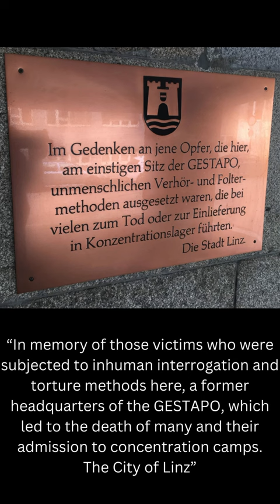A lucky bomb strike in WWII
During World War II, the U.S. Fifteenth Air Force carried out 22 raids against military, transportation, and industrial targets in Linz Austria, the town Hitler claimed as home. During the final mission, on April 25, 1945, an errant bomb struck the headquarters of the Gestapo in Linz. Among the casualties was SS officer Dr. Humbert Achamer-Pifrader, former head of the Gestapo office in Darmstadt, chief of the Security Police, and commander of Einsatzgruppe A, which was responsible for the mass murder of Jewish civilians in Lithuania earlier in the war. The wayward American bomb killed Pifrader, who had been in Linz on an inspection tour, and more than fifty others. A new building now stands on the site, and a plaque at the entrance describes its history. The plaque reads: "In memory of those victims who were subjected to inhuman interrogation and torture methods here, a former headquarters of the GESTAPO, which led to the death of many and their admission to concentration camps. The City of Linz." For the full story, check out Bombing Hitler's Hometown by Mike Croissant, available in March 2024 wherever books are sold.